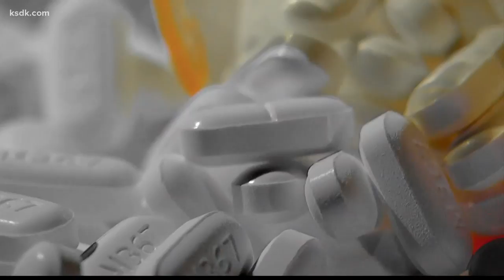Cigna to buy Express Scripts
A big-time company is buying out a major St. Louis area employer.